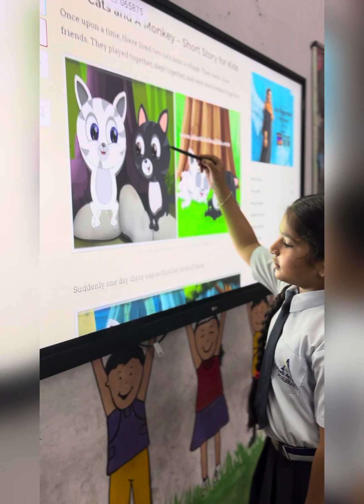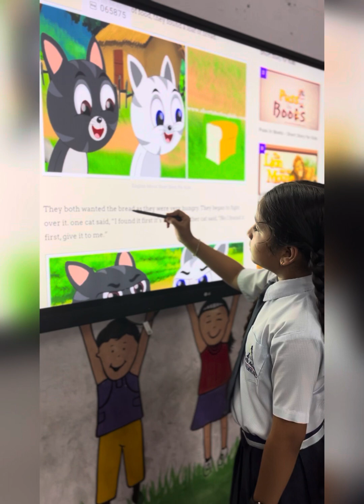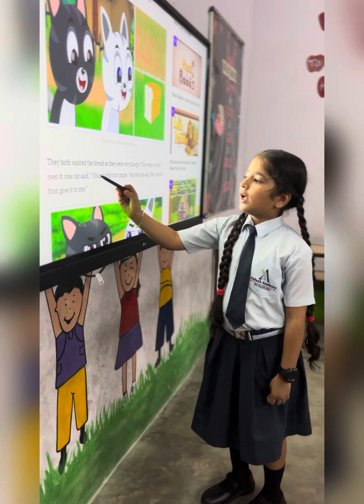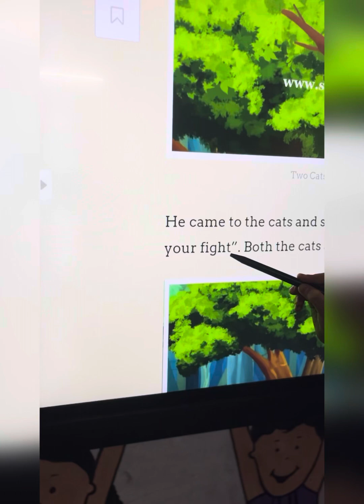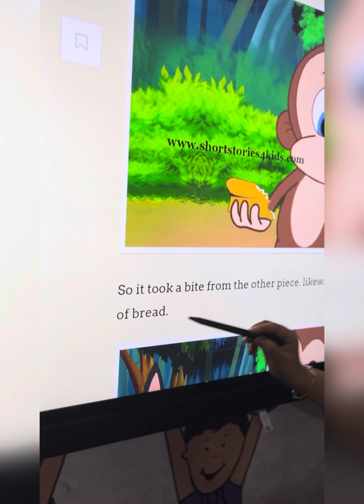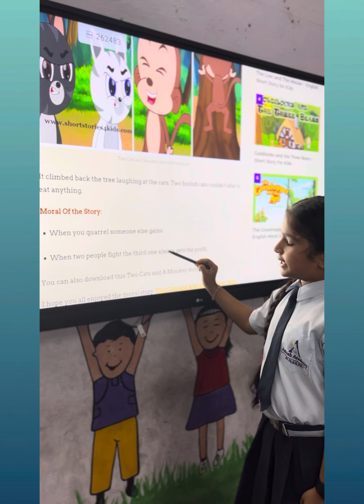STORY TELLING @ ACI